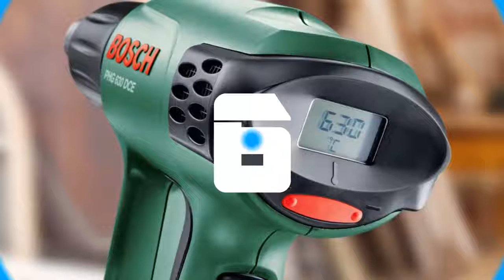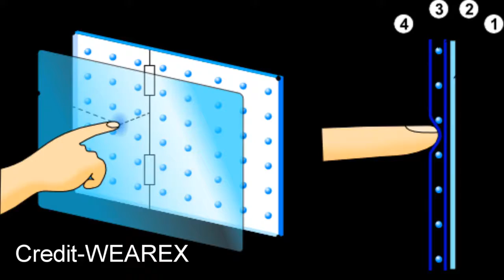10 Trucos Que Te Harán La Vida Más Fácil Recopilación- tops plus